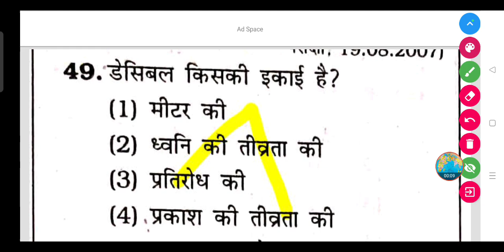डेसिबल किसकी इकाई है?